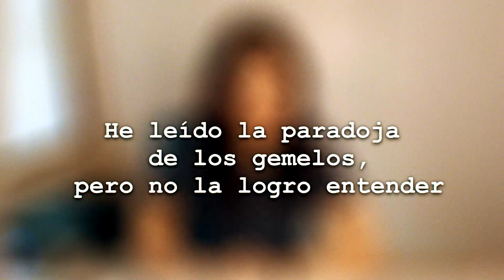Te explicamos la "Paradoja de los gemelos"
¿Han escuchado hablar de la “Paradoja de los gemelos”? En esta formulación uno de estos hermanos hace un largo viaje a una estrella en una nave espacial a velocidades cercanas a la velocidad de la luz; el otro gemelo se queda en la Tierra. A la vuelta, el gemelo viajero es más joven que el gemelo terrestre.

Bueno pues, por redes sociales nos preguntaron si podíamos explicar en qué consiste esta paradoja propuesta por Albert Einstein al desarrollar lo que hoy se conoce como la teoría de la relatividad especial; y Pamela Núñez, física del MIM, responde en este video.

Si tienes más preguntas que la ciencia puede responder, déjala en los comentarios o envíanos DM.